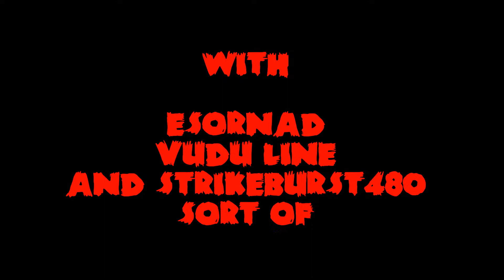GTA 5 Online - Racing With Uzi - Up N Atom Diner Dash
Up N Atom Diner Dash
by Vudu_Line

Fifth race on the H8 Growlers playlist, Vudu_Line's brutal downhill race, Up N Atom Diner Dash -- bicycle edition.